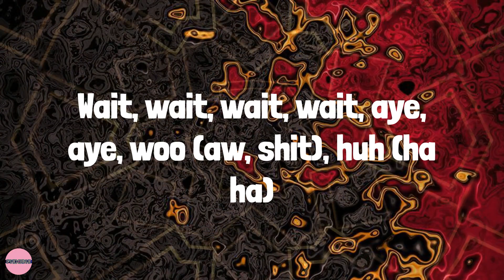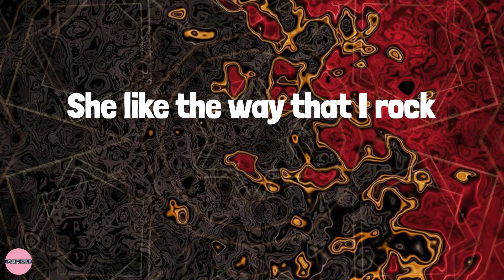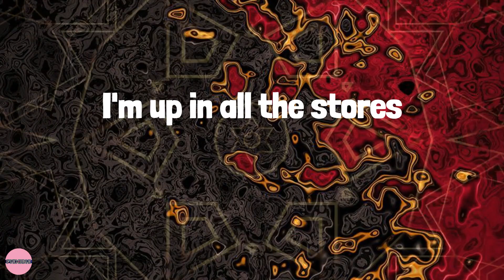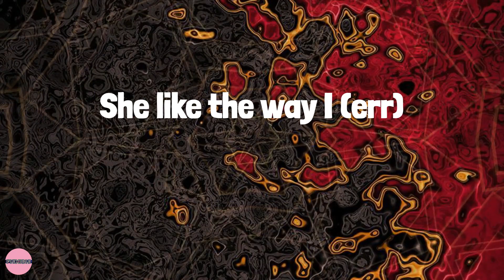Pop Smoke - Dior (Lyrics)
Lyrics:
(Trap House Mob)
Huh, roll another one (aha, ha ha)
Said I'm never lackin', always pistol packing
With them automatics, we gon' send him to heaven
Wait, wait, wait, wait, aye, aye, woo (aw, shit), huh (ha ha)
Oh you feelin' sturdy, huh? (you feelin' sturdy, man)
Shake some
Shake it huh, shake it huh, shake it huh
She like the way that I dance
She like the way that I move
She like the way that I rock
She like the way that I woo
And she let it clap for a nigga
(She let it clap for a nigga)
And she throw it back for a nigga
(Yeah, she throw it back for a nigga)
Mike Amiri, Mike Amiri
Billie Jean, Billie Jean uh)
Christian Dior, Dior
I'm up in all the stores
When it rains, it pours
She like the way I (err)
Christian Dior, Dior
When I walk in the spot, thirty on me
Buy out the club, niggas know that I'm paid
Bitch, I'm a thot, get me lit
I can't fuck with these niggas 'cause niggas is gay
All on my page suckin' dick
All in my comments and screamin' my name
While I'm in the club
throwin' them hundreds and fifties and ones and ones
Pop Smoke, they know I'm wildin'
If I'm on the island, I'm snatchin' the cell
Brody got locked, denied his bail
Until he free, I'm raisin' hell
Tell my shooters call me FaceTime
For all the times we had to face time
Free D-Nice, he doin' state time
If you need the glizzy, you could take mine
Please don't come out your mouth, you know I'm like that
I'll make a movie like TNT
Glock-30 on me, ask who really want it
I bet I air it like BNB
Nappy Blue wildin' in my section
And I keep that .38 for the weapon
Remember when I came home from corrections
All the bad bitches in my direction